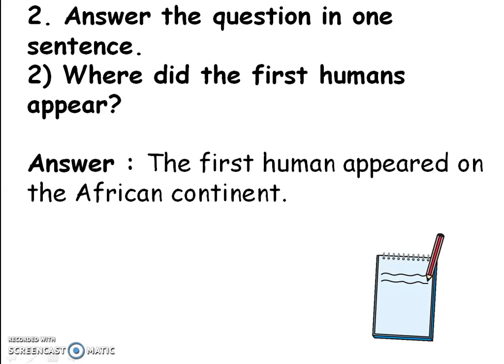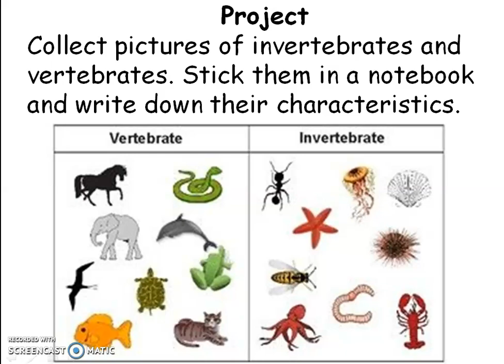4 Evolution Question Answer Class 5 EVS 2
4 Evolution Question Answer Class 5 EVS 2